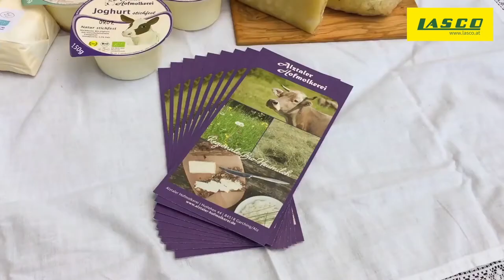Eigene Hofmolkerei mit Heutrocknung - Betrieb produziert Lebensmittel auf ganz hohem Niveau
Franz Obereisenbuchner ist 34 Jahre alt und bewirtschaftet nicht nur einen 50 ha großen Milchviehbetrieb sondern führt auch eine eigene Hofmolkerei auf sehr hohem Niveau. Ende 2016 stellte Franz seinen Betrieb auf Heumilch um. Die Zertifizierung seines landwirtschaftlichen Betriebes zum offiziellen Heumilch g.t.s Betrieb wurde ebenfalls kürzlich abgeschlossen.